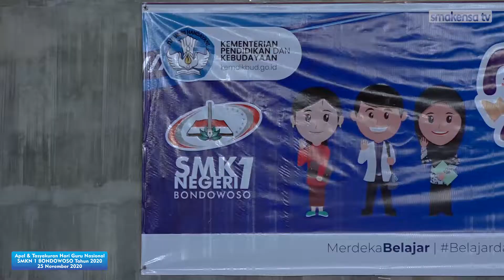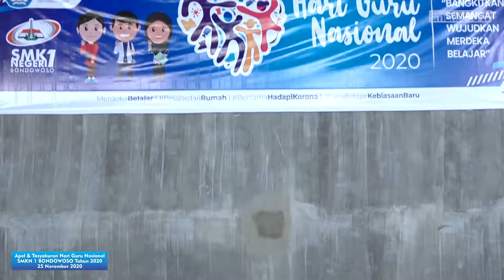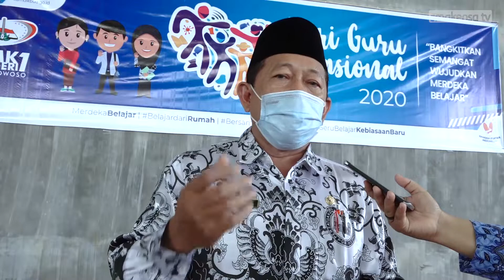Apel dan Tasyakuran Hari Guru Nasional SMKN1 Bondowoso 2020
“Jadi guru itu tidak usah punya niat bikin pintar orang. Nanti
kamu hanya marah-marah ketika melihat muridmu tidak
pintar. Ikhlasnya jadi hilang. Yang Penting niat menyampaikan
ilmu dan mendidik yang baik. Masalah muridmu kelak jadi
pintar atau tidak, serahkan kepada Allah. Didoakan saja terus
menerus agar muridnya mendapat hidayah.”
( KH Maimun Zubair )

SELAMAT HARI GURU NASIONAL 2020